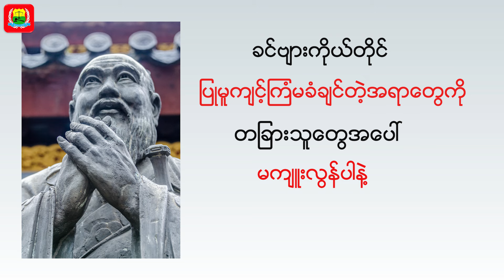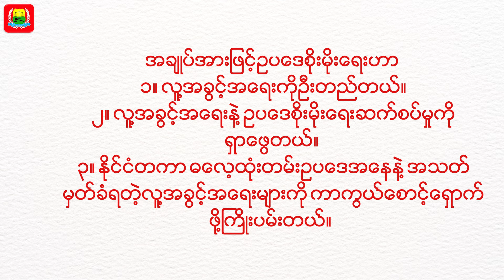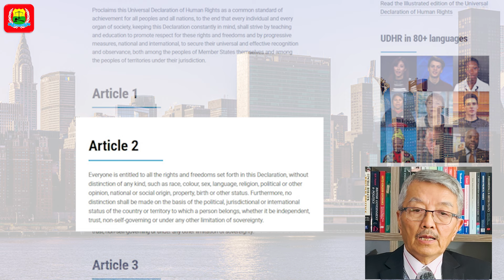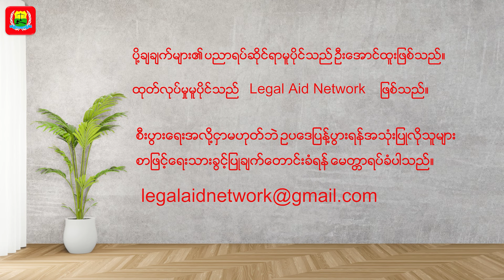ဖက်ဒရယ်ဥပဒေအကယ်ဒမီရဲ့ ဥပဒေပို့ချချက် အပိုင်း ၂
ဖက်ဒရယ်ဥပဒေအကယ်ဒမီနဲ့ ဥပဒေအထောက်အကူပြုကွန်ရက်တို့က ဥပဒေစိုးမိုးရေးကို အလေးအနက်ထားပြီးပြောနေပါတယ်။ ဘယ်လိုဥပဒေစိုးမိုးရေးမျိုးပါလဲ။ ဘယ်လိုစံသတ်မှတ်ချက်တွေရှိပါသလဲ။ ဥပဒေလို့အမည်တပ်ပြဋ္ဌာန်းထားတဲ့ဥပဒေတွေက လူတွေအပေါ်စိုးမိုးအုပ်ချုပ်ထားတာကိုပဲ ဥပဒေစိုးမိုးရေးလို့ခေါ်နိုင်ပါသလား။
နိုင်ငံတကာဥပဒေစိုးမိုးရေးကိုလည်း ဖက်ဒရယ်ဥပဒေအကယ်ဒမီကတိုက်တွန်းနေပါတယ်။ နိုင်ငံတကာဥပဒေတိုင်းကို လိုက်နာရမှာလား။ နိုင်ငံတကာဥပဒေတွေထဲက ဘယ်လိုဥပဒေမျိုးကိုတော့ မဖြစ်မနေလိုက်နာသင့်တယ်ဆိုတဲ့စံထားချက်မျိုးရှိပါသလား။
ဥပဒေသဘာတရား၊ ဥပဒေအချက်အလက်တွေနဲ့ရှင်းလင်းတင်ပြထားပါတယ်။

အခုဥပဒေပို့ချချက်ဟာ ဖက်ဒရယ်ဥပဒေအကယ်ဒမီရဲ့မူပိုင်ဖြစ်ပါတယ်။ ပို့ချချက်မှာပါတဲ့အတွေးအခေါ်အယူအဆတွေဟာလည်း ဖက်ဒရယ်ဥပဒေအကယ်ဒမီနဲ့ ကျောင်းအုပ်ကြီးဦးအောင်ထူးရဲ့အယူအဆတွေသာဖြစ်ပါတယ်။